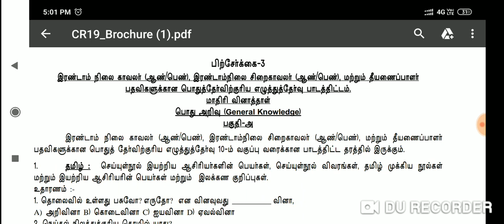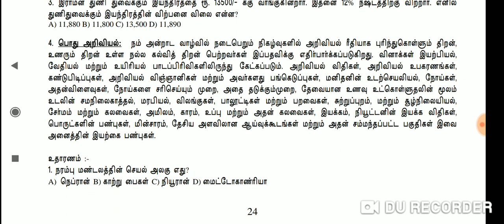போலிஸ் தேர்வு கடைசி மூன்று நாட்கள்//HOW TO STUDY